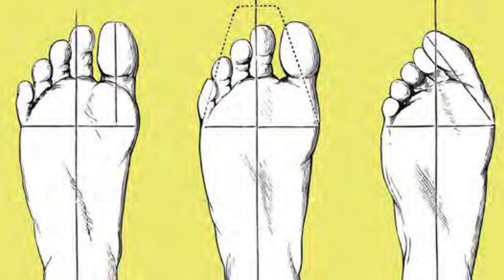Como escolher o tamanho do tênis de corrida?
Neste vídeo, o @sergiogarciarun dá dicas para você escolher o tamanho ideal do seu tênis de corrida, que costuma ser diferente dos calçados casuais. Fique atento!
Confira os melhores artigos esportivos, com excelentes preços, em nosso site. Acesse